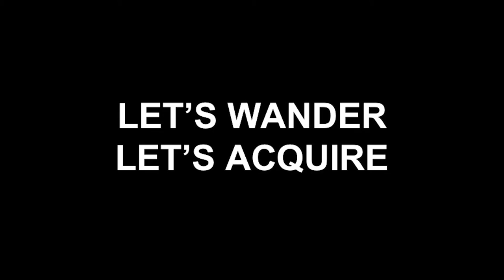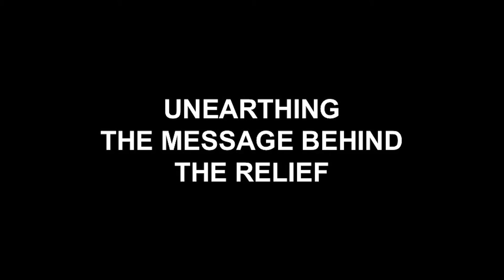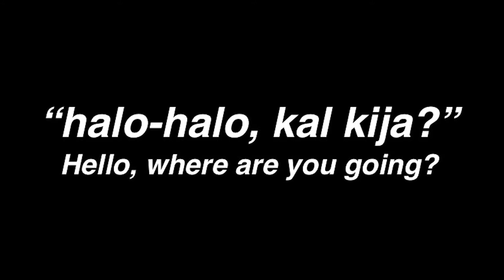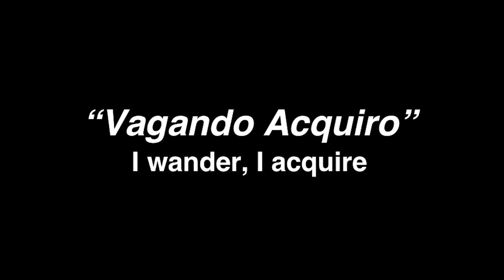A bicycling journey to find the first tourist in Bali | Marlowe Bandem | TEDxUbud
Marlowe Bandem decided to embark on a journey to retrace the steps of the first tourist in Bali, Dutch artist WOJ Nieuwenkamp. He decided to do this on the artist's original mode of transport- a fixed gear bicycle- and in the process he learnt more about his island home than he ever expected.

Don’t try to pin a label on Marlowe Bandem. He’s a DJ, fixed-gear cyclist, creator of multi- media events, manager of two micro-financing banks, and vice chairman of the Widya Dharma Shanti Foundation that oversees STIKOM Bali, the largest ICT (information and communication technology) college in Bali.

Latest collaborative initiatives include The Bali 1928 Project, a repatriation project of where Balinese recordings and films of the 1920s were repatriated from several countries; and Bali Record Store Day (April 2016) and SPRITES ART LAB: AGNI in Desa Lawak Badung (June 2016).

Marlowe has contributed to many arts events in Bali, including Jean-Michel Basquiat Exhibition at Darga Gallery (2005), Bali Biennale: Space & Scape (2005), reclaiming public spaces via Ebullience Art Event (2009), and SPRITES Art and Creative Biennale (2013, 2015).